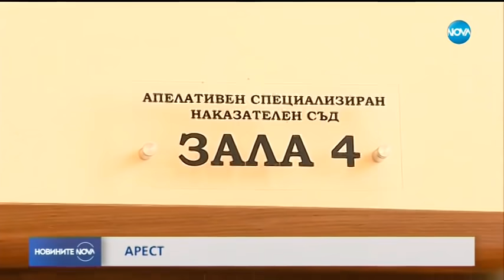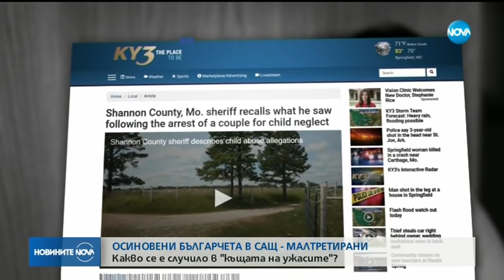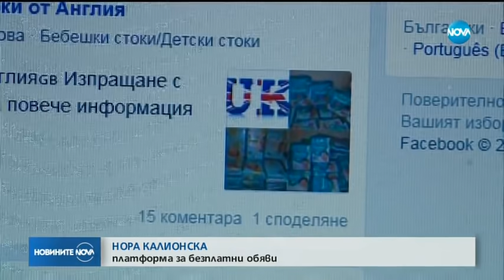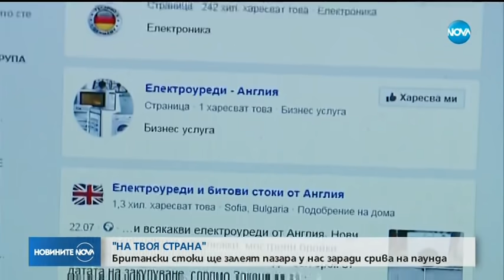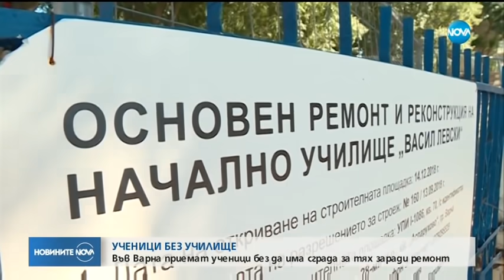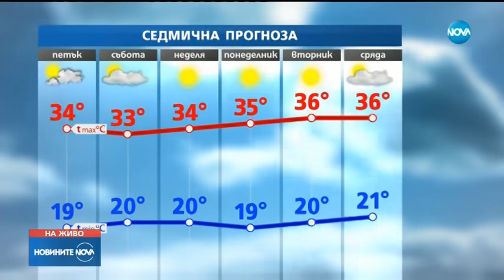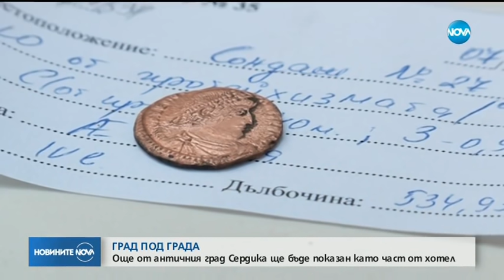Новините на NOVA (08.08.2019 - централна емисия)